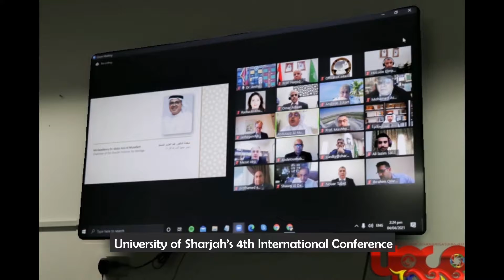YEAR END 2021 VIDEO by Bagwis